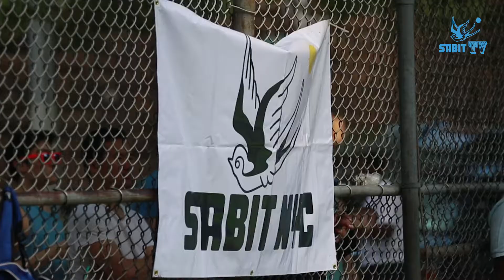Sabit NYC Spring Hoops Showdown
Sabit NYC